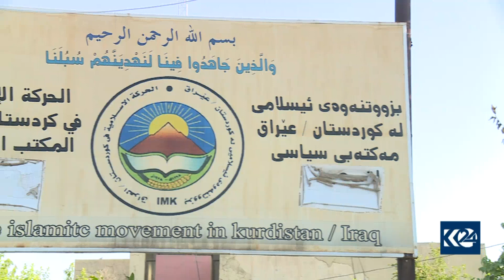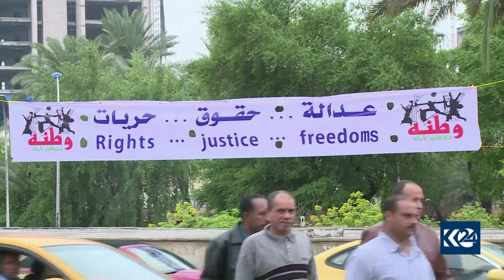دەستبەكاربوونی كازمی تێڕوانینی جیاوازی لێدەكەوێتەوە